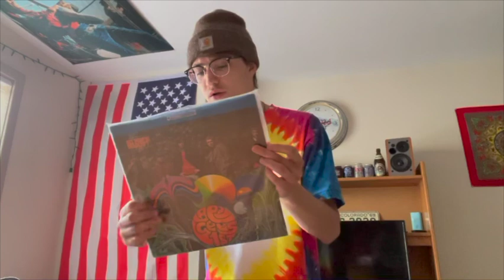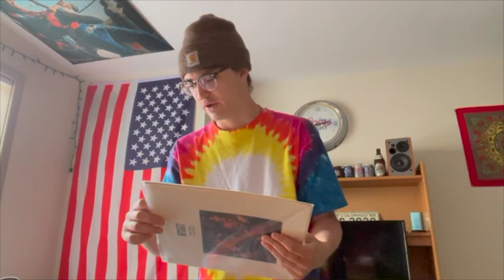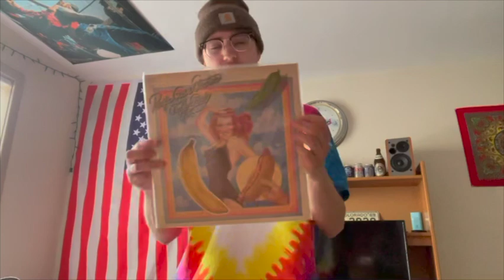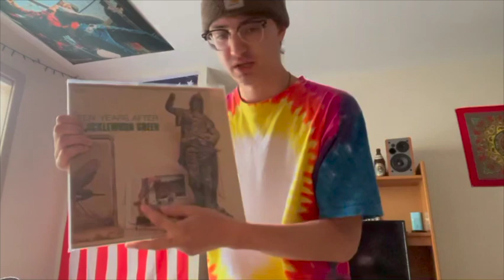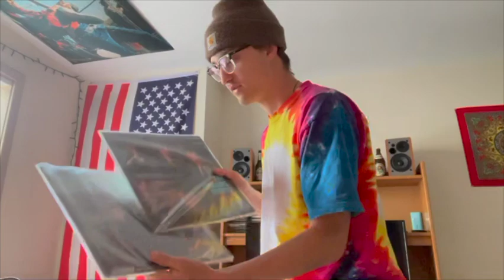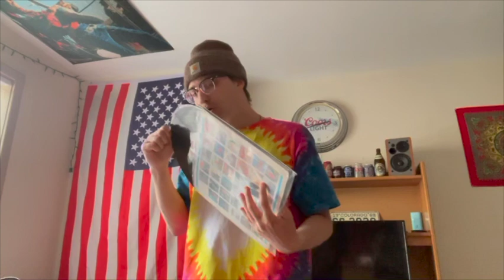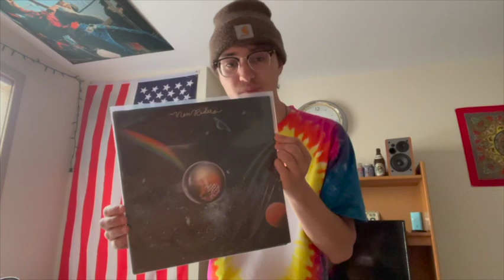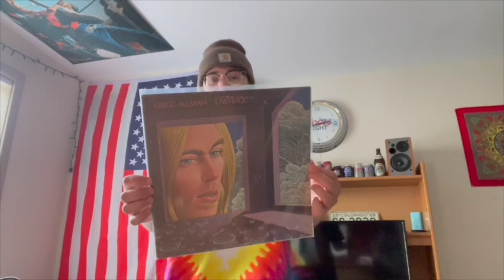What Records did I get this Month?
Hi everyone, been awhile. Here's most of my pickups from the past month, hope you enjoy! Take care